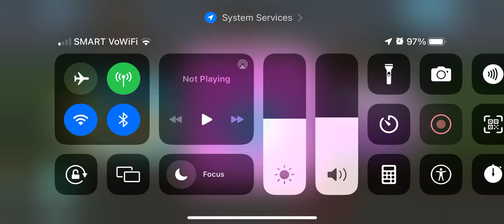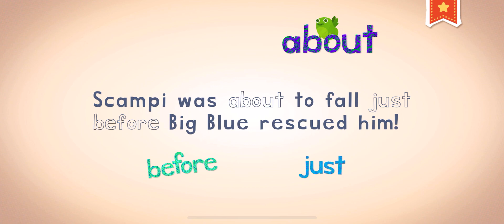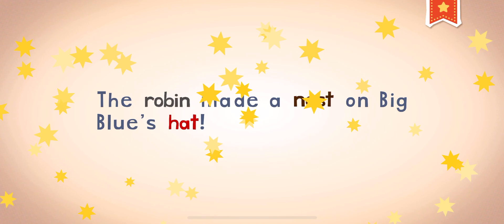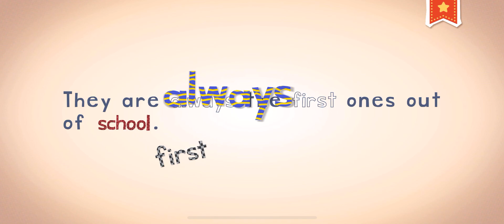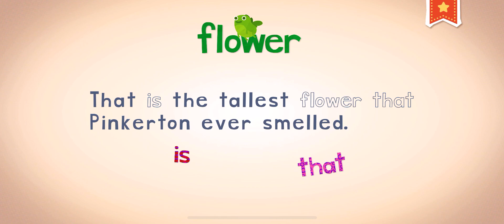January 3, 2024